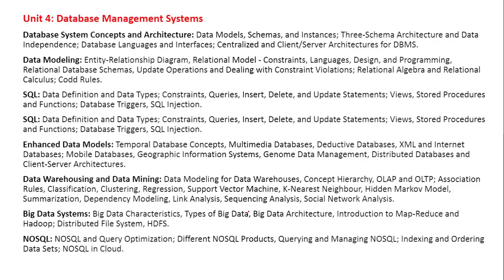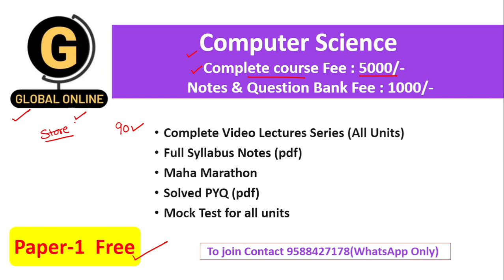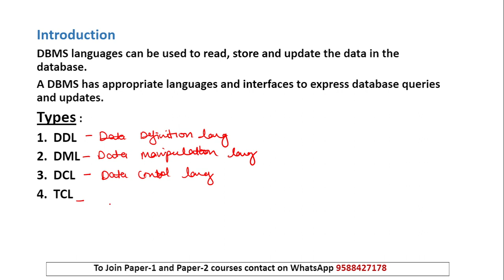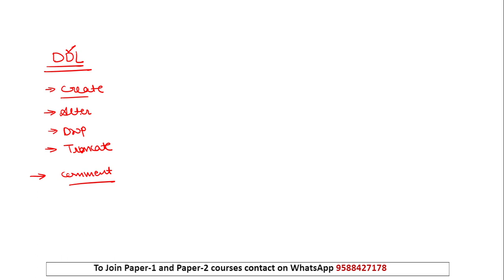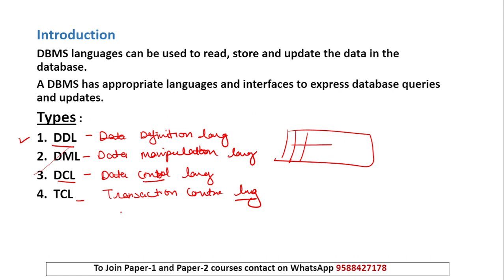DBMS languages | Database Management System NTA UGC NET 2022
In this video, we have compiled for you the most important topics in Database Management System

we have discussed all about basic database concepts, DBMS languages with examples

Online Courses available on Global Online app:

           1.UGC NET ECONOMICS
           2.UGC NET COMMERCE
⏩ KSET
⏩ APSET
⏩ MHSET Chemistry
⏩ MHSET Economics
⏩ MHSET Commerce
⏩ MHSET Management
⏩ TNSET Paper 1
⏩ TNSET Chemistry
⏩ TNSET Economics
⏩ TNSET Commerce
⏩ TNSET Management